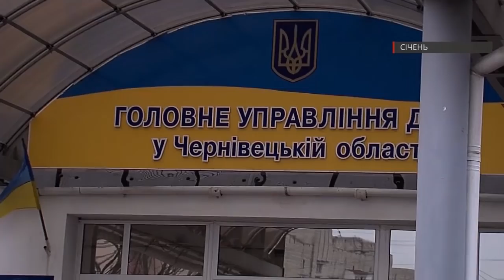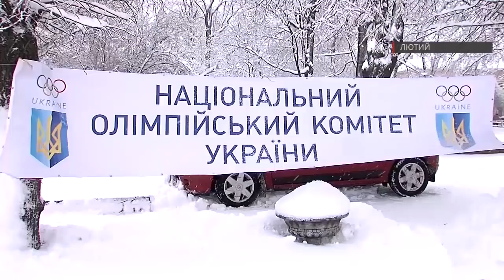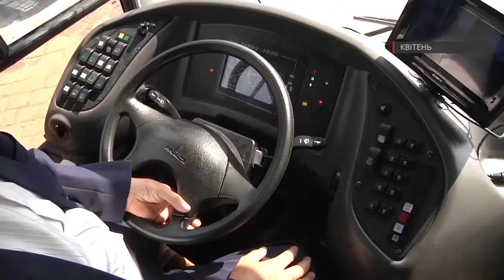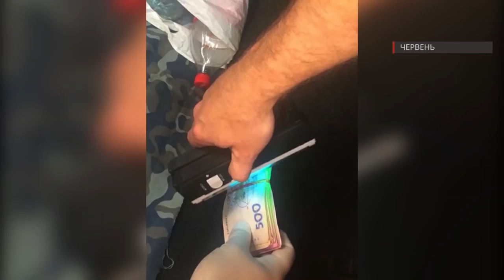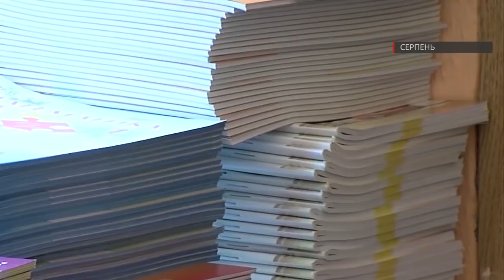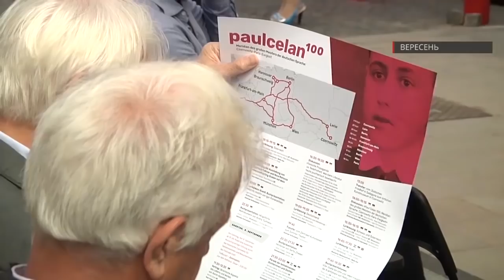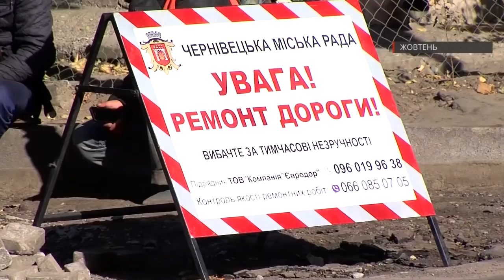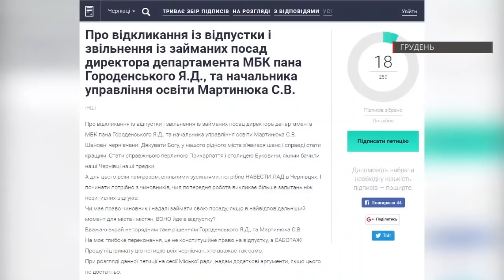Новини міста. Підсумки 2018 року | Чернівці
Місяць за місяцем згадуємо, яким був 2018-ий рік для Чернівців. Те, що викликало емоції, обурювало, тішило, веселило і засмучувало. Те, що чернівчани обговорювали на кухнях та у соцмережах. Ті, хто нас розчарував і ким ми пишалися. Найважливіші події Чернівців - у "Підсумках року" від команди "Чернівецького променя".